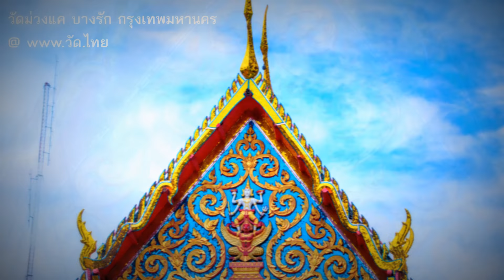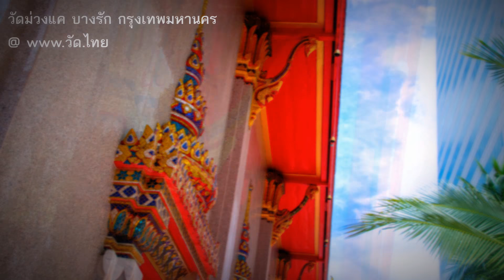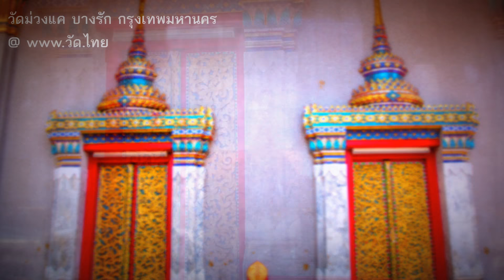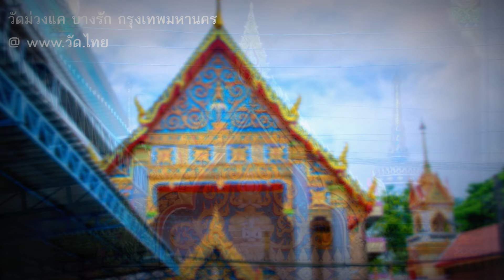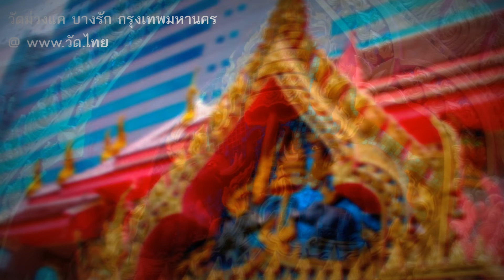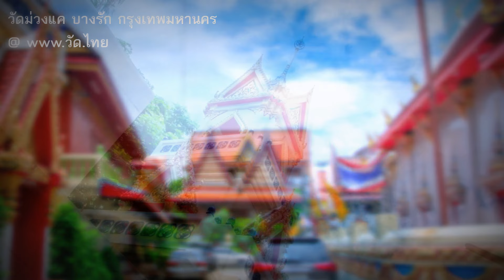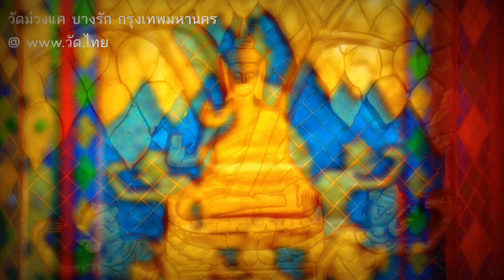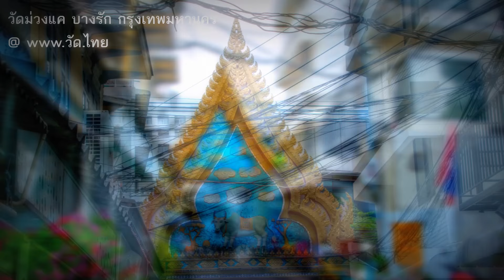วัดม่วงแค (Wat Muang Khae) แขวงบางรัก เขตบางรัก กรุงเทพมหานคร 10500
วัดม่วงแค (Wat Muang Khae) ซอยเจริญกรุง 34 แขวงบางรัก เขตบางรัก จังหวัดกรุงเทพมหานคร 10500